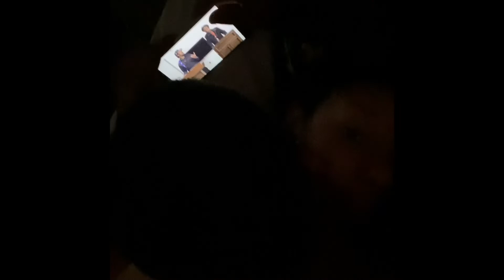MINI BAECAE PCB 2022 VLOG